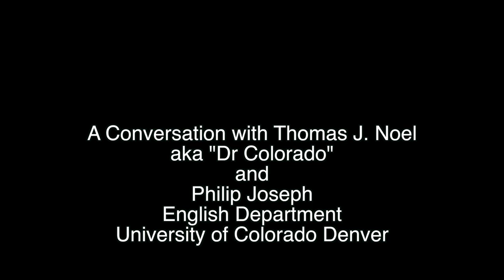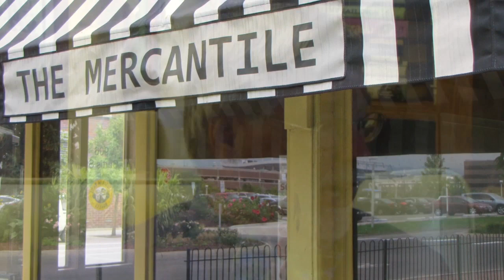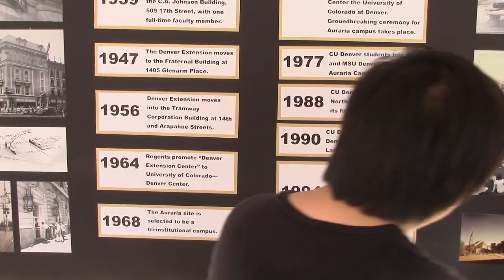Tom Noel (Dr. Colorado) Interview with Philip Joseph HD 720p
Tom Noel, aka Dr. Colorado, in an interview with Philip Joseph of the University of Colorado Denver English Department.  Discussing Hispanic heritage in the Denver/Auraria location where the Auraria Higher Education Center (AHEC) displaced Denver's original Hispanic community in the 1970s.